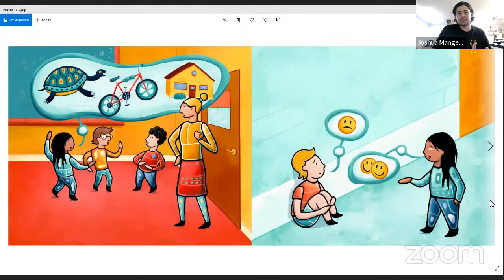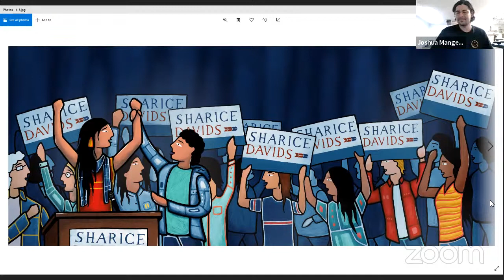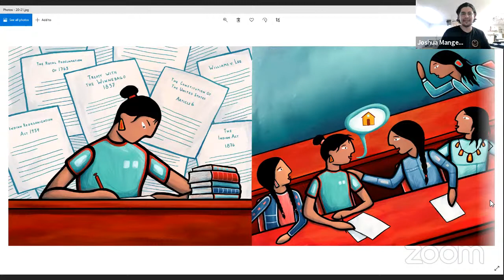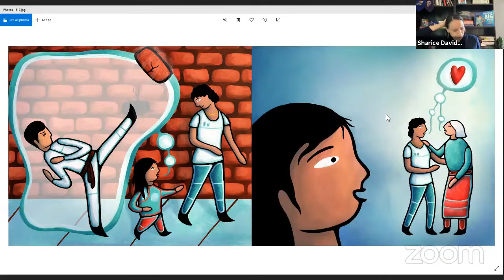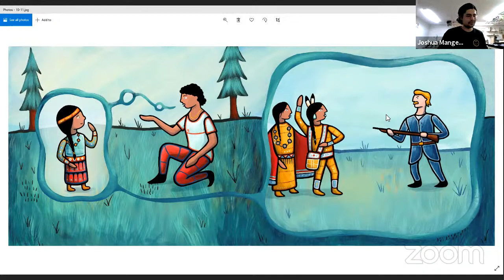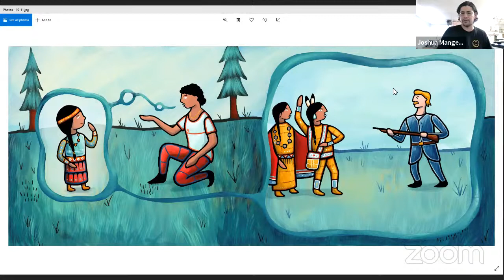P&P Live! Sharice Davids & Joshua Mangeshig Pawis-Steckley | SHARICE'S BIG VOICE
Join Sharice Davids & Joshua Mangeshig Pawis-Steckley as they discuss their book SHARICE'S BIG VOICE: A NATIVE KID BECOMES A CONGRESSWOMAN.

When Sharice Davids was young, she never thought she’d be in Congress. And she never thought she’d be one of two Native American women to break barriers and become the first to serve in Congress. During her campaign, she heard from a lot of doubters. People who said she couldn’t win because of how she looked, who she loved, and where she came from. But here’s the thing: Everyone has obstacles. Everyone’s path looks different. And everyone can learn from the remarkable story of Sharice Davids’ path to Congress. Beautifully illustrated by Joshua Mangeshig Pawis-Steckley, an Ojibwe Woodland artist, this powerful autobiographical picture book teaches readers to use their big voice and that everyone deserves to be seen—and heard! Co-written with Kansas City-based author Nancy K. Mays, Sharice’s Big Voice is an empowering and beautifully illustrated celebration of one woman’s journey.

Sharice Davids made history in 2018 when she became one of the first two Native American women elected to Congress -- and the first openly LGBTQ person to represent Kansas in Washington. A former mixed martial artist and first-generation college student, Sharice worked her way through Johnson County Community College in the district she now represents, before eventually earning a law degree from Cornell Law School. She went on to work in economic and community development on tribal reservations, including Pine Ridge. Sharice was later selected to the prestigious White House Fellowship program under President Barack Obama. Sharice was inspired to public service by her single mom, who served as an Army drill sergeant. She is a resident of Roeland Park, Kansas.

Joshua Mangeshig Pawis-Steckley is an Ojibwe Woodland artist from Barrie, Ontario, and a member of Wasauksing, First Nation. He is currently an Artist-in-Residence at Skwachay's Lodge in Vancouver, British Columbia, practicing his acrylic painting and illustration techniques. His fine art focuses on promoting and reclaiming Ojibwe stories and teachings, in a modern interpretation of the Woodland tradition. Sharice’s Big Voice is Joshua’s second picture book. and on Instagram at @mangeshig.

Ages 4-8